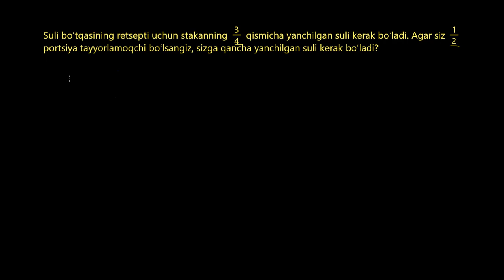Kasrlarni koʻpaytirishga oid masala: kekslar | Kasrlar | Arifmetika | Khan Academy O'zbek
Bu darsimizda biz kasrlarni koʻpaytirishga oid masalalarni yechishni oʻrganamiz.

Khan Academyʼda arifmetika! Bu boʻlimida siz qiziqarli videodars va koʻplab interaktiv mashqlardan foydalanish imkoniga ega boʻlasiz. Arifmetika boʻlimida biz qoʻshish, ayirish, koʻpaytirish va boʻlish kabi tushunchalar bilan tanishib chiqamiz. Lekin bu hammasi emas. Bundan tashqari, manfiy va musbat sonlar, oddiy va oʻnli kasrlar mavzulari ham bizni kutib turibdi. Biz bilan matematikani oʻrganish juda oson va maroqli. Siz bunga tayyormisiz? Unda, ketdik!